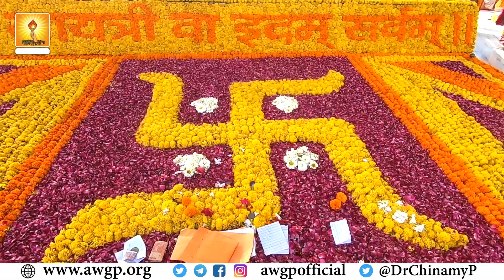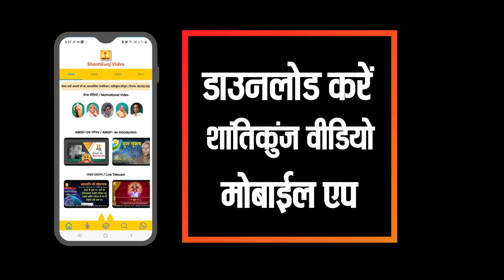Glimpse of Gayatri Jayanti Shantikunj 2022 | गायत्री जयन्ती शान्तिकुंज की एक झलक २०२२